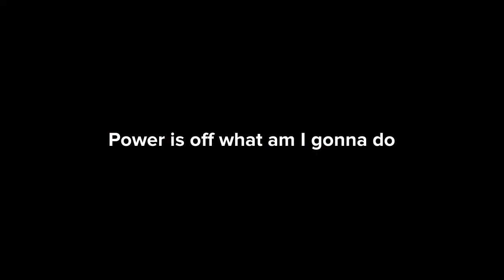Halloween Diaries Chapter 1 : The Serial Killer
Girls In The 5th Grade Addison And Patricia Go To The E=MC Middle School Haunted House And End Up Being Chased By A Serial Killer Luckily Through The Power Of Friendship They End Up Saving The Day.